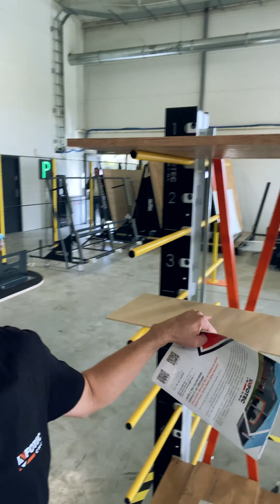Cyfrowa stolarnia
Czym jest Cyfrowa Stolarnia 200m2?
Jeśli wyobrazimy sobie, że możemy zarządzać produkcją z dowolnego miejsca na świecie, to tak właśnie wygląda Cyfrowa Stolarnia 200m2. Dzięki cyfryzacji procesu produkcji mebli na wymiar mamy taką możliwość. Będąc podczas montażu czy porostu na popołudniowej kawie w ulubionej kawiarni, będziemy dokładnie wiedzieli na jakim etapie jest produkcja, jaki projekt jest w danym momencie realizowany oraz jaki jest kolejny. Cyfrowa Stolarnia 200m2 pozwala nam m.in. efektywnie zarządzać czasem oraz kosztami